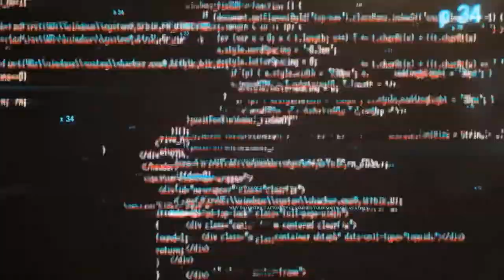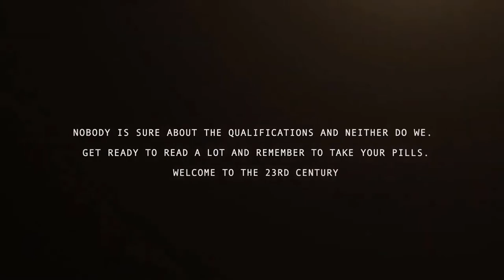Justice.exe Game! Judge & Court Simulator! Steam Teaser Trailer EA Early Access on 2022!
Have you ever dreamt of a Justice, Judge and Court Simulator? This is your game! Try Justice.exe on Steam, Early Access 2022!

We are a small indie Studio & Game Developers Publisher from gaming creators! We´ve published Regions of Ruin, Meeple Station and have other projects in 2022 such as Beneath the Mountain, Obsidian Prince, Justice.exe & Regions of Ruin 2 for gamers on Steam, Switch, Xbox & PS!